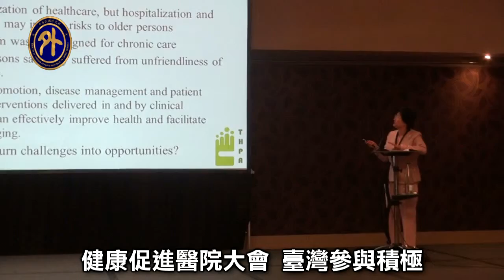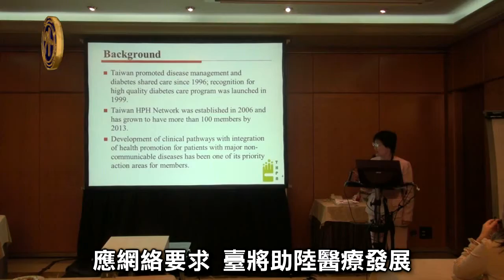健康促進醫院大會 臺出席踴躍